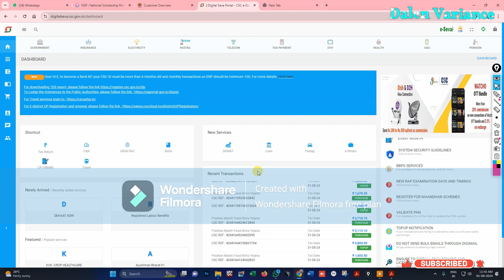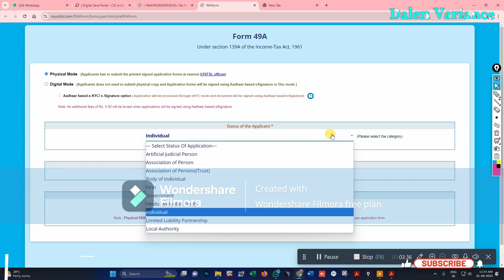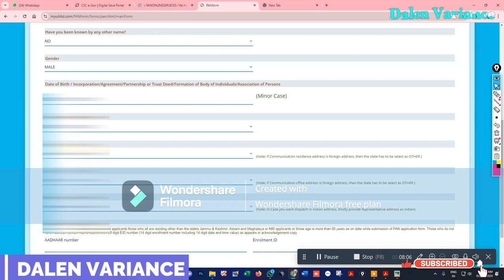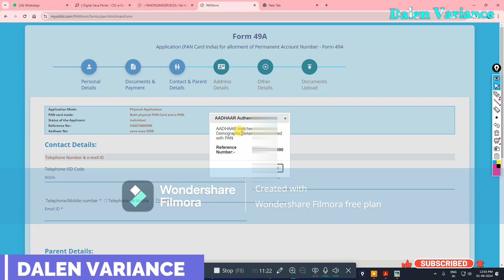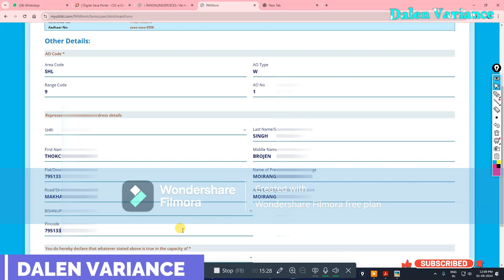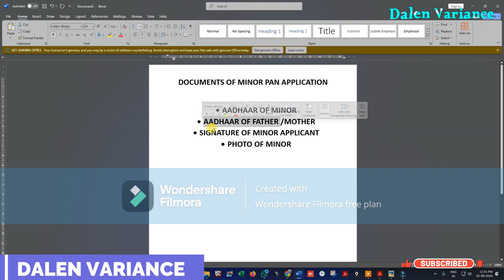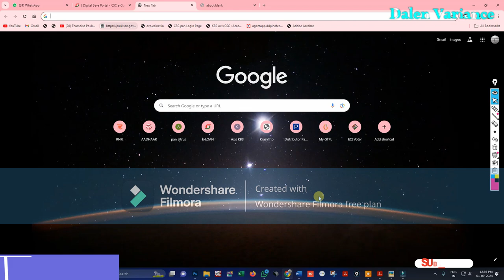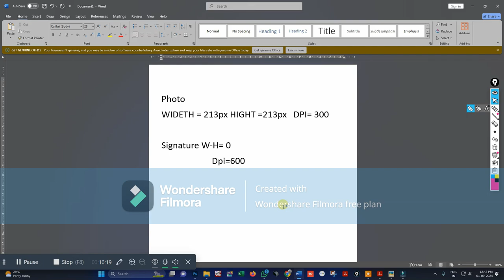Minor PAN CARD on DSP Karamna Sagani